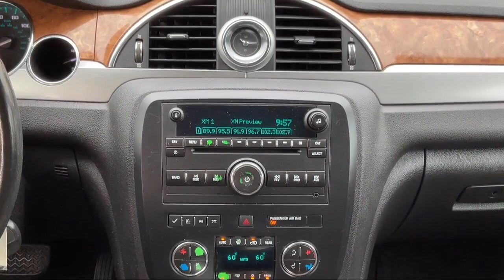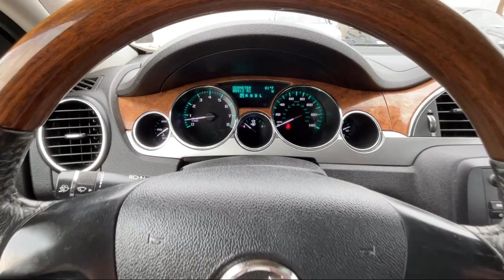2012 Buick Enclave Detroit Ann Arbor Lansing Grand Rapids Livonia.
2012 Buick Enclave Stock Number: BBA10373 Vin:5GAKVAED2CJ409600.